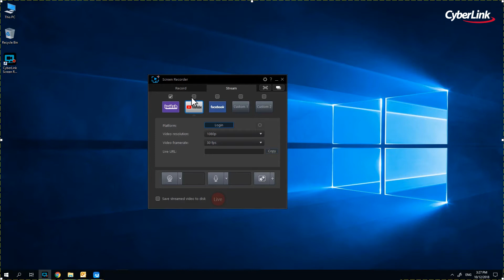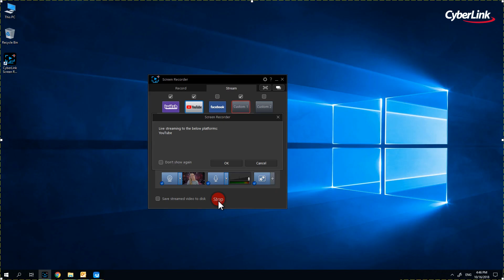Stream with Screen Recorder 4 | CyberLink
"Using Screen Recorder you can connect directly to the platform of your choice and stream video in up to Full HD quality. Livestreaming gameplay to Twitch, YouTube or Facebook is a great way to share your love of gaming with the world.